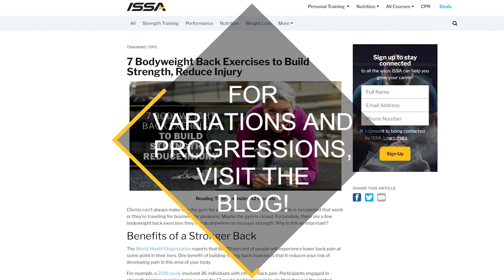7 Bodyweight Back Exercises to Build Strength and Reduce Injury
Full Article Clients can’t always make it to the gym for a good back workout. Here are 7 exercises they can do anywhere!

MB01R9UDYYLBRHM